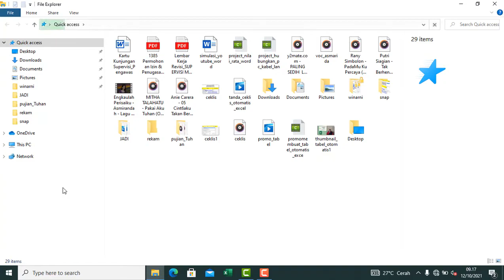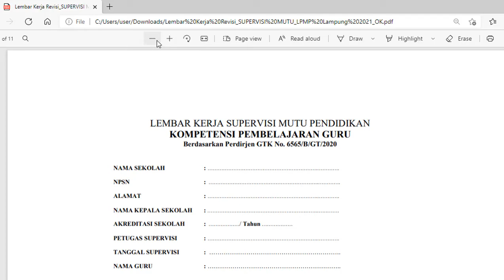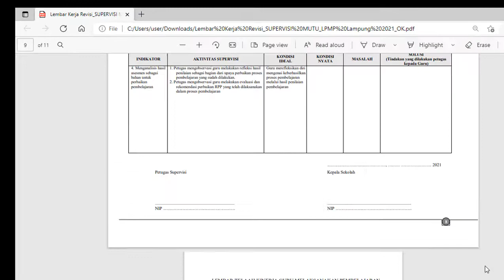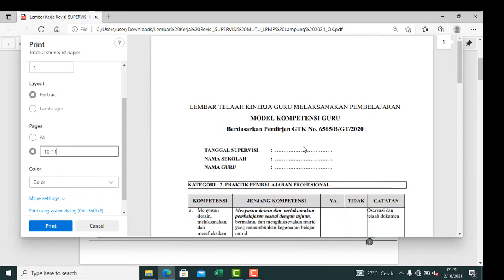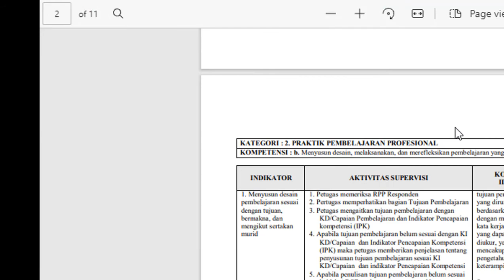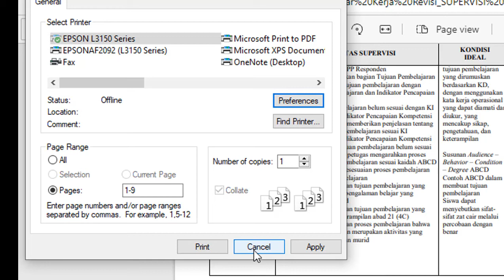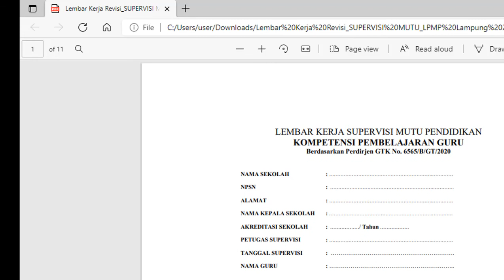Tips Cara Cetak Dokumen Yang Benar Yang Terdiri Dari Potrait dan Landscape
Cara mencetak file PDF dimana dokumennya potrait dan landscape tips nya adalah mencetak bisa dimulai dari potrait selanjutnya landscape atau sebaliknya, untuk lebih jelasnya lihat tutorialnya.
Terimakasih yang sudah mensupport channel ini. yang berbelaskasih mendonasikan ke Rek. BRI. 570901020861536 a.n Vincentius Lulus Adi Paromo. Tuhan memberkati.